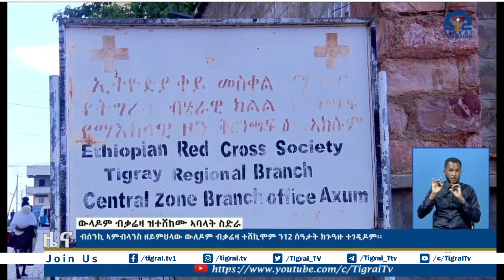ብሰንኪ ኣምብላንስ ዘይምህላው ውለዶም ብቃሬዛ ተሸኪሞም ን12 ሰዓታት ክጉዓዙ ተገዲዶም ፡፡